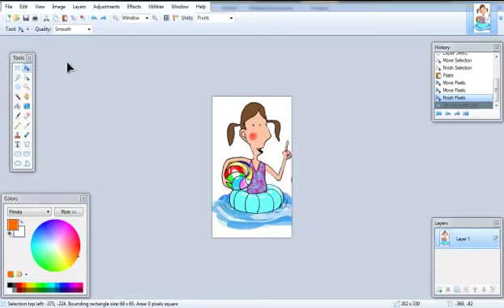9 Rotér et billede